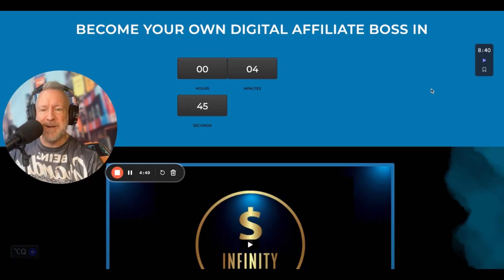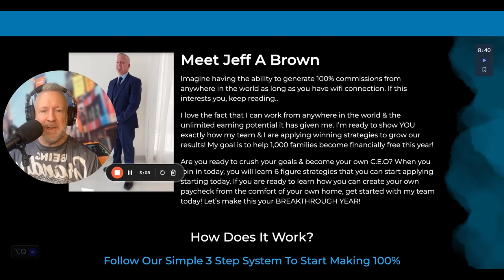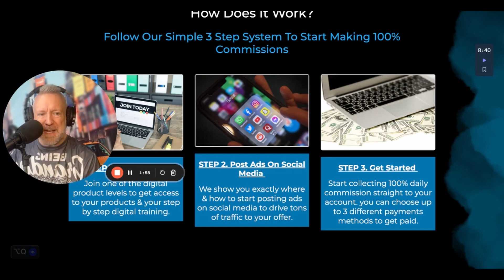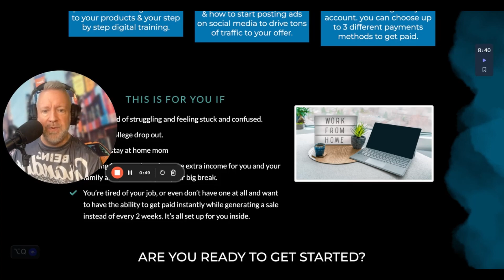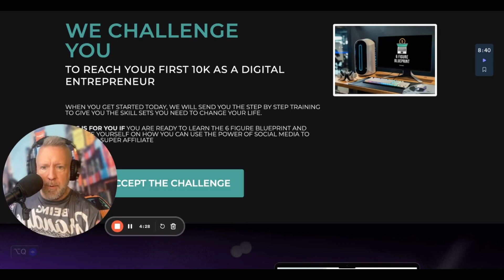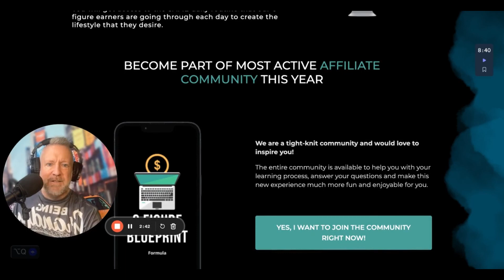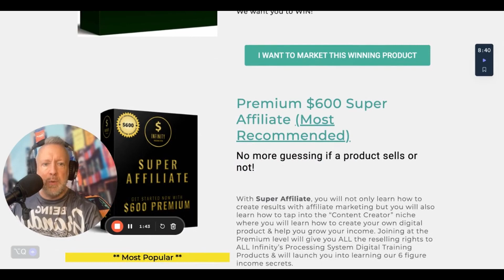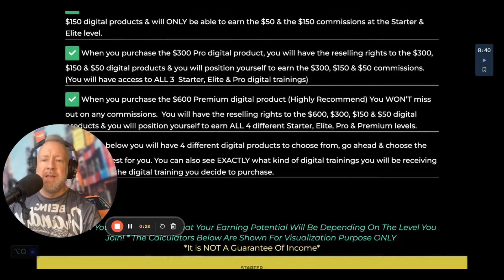What You Need to Know Before Trying Infinity Processing System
Hello, my name is Jared A. Brown. I host a podcast with my twin brother, Jeff A. Brown, called The Double Trouble Show.

If you're interested in learning more about how to make money online with digital marketing, like this video and subscribe to Jared A. Brown, so that you get updated whenever I put out an original video just like this! Let me help you build a secondary income source by making money online!

Hey there! In this video, I'll be reviewing the Infinity Processing System website. It's an exciting opportunity to own your own online business, with everything already set up for you. Plus, I'll share some amazing strategies my team and I are using to achieve great results. If you're ready to crush your goals and become financially free, this video is for you!

Reach Your First 10k as a Digital Entrepreneur

I'm challenging you to reach your first 10k as a digital entrepreneur. I'll introduce you to our team members who have achieved this milestone, and I'll provide you with step-by-step training and support to help you succeed. You'll also gain access to our active Facebook community and live coaching sessions. Let's start this journey together!